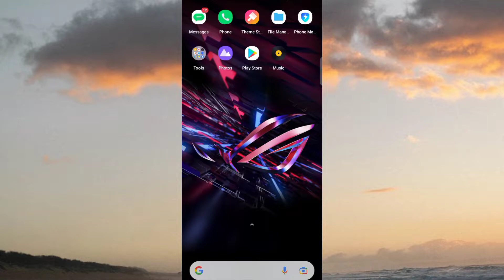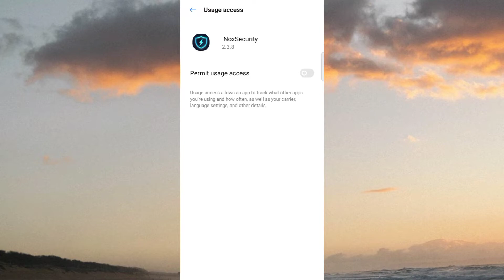FIX HIGH PING/FREEZE PROBLEM IN MOBILE LEGENDS | 👉GIVEAWAY LOAD 👈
how to fix lag in mobile legends 2021,
how to fix lag in mobile legends 2gb ram,
how to fix lag in mobile legends new update,
how to fix lag in mobile legends realme c12,
how to fix lag in mobile legends vivo y11,
how to fix lag in mobile legends data user,
how to fix lag in mobile legends realme c15,
how to fix lag in mobile legends oppo a5s,
how to fix lag in mobile legends android 11,
how to fix lag in mobile legends advance server,
how to fix lag in mobile legends app,
how to fix lag in mobile legends android,
how to fix lag in mobile legends aamon patch,
how to fix lag in mobile legends oppo a12,
how to fix lag in mobile legends samsung a12,
how to fix a lag in mobile legends,
how to fix lag in mobile legends bluestacks 5,
how to fix lag in mobile legends with game booster,
best way to fix lag in mobile legends,
how to boost internet connection to fix lag in mobile legends,
how to fix lag in mobile legends config,
how to fix lag in mobile legends converge,
how to fix lag in mobile legends realme c25,
how to fix lag in mobile legends realme c2,
how to fix lag in mobile legends magic chess,
how to fix connection lag in mobile legends,
how to fix lag in mobile legends developer option,
how to fix lag in mobile legends fps drop,
how to fix lag in mobile legends 2021 data,
how to fix lag and delay in mobile legends,
how to reduce lag on mobile legends fps drop fix,
how to fix lag in mobile legends floryn patch,
how to fix lag in mobile legends fps,
how to fix lag in mobile legends oppo f1s,
how to fix lag in mobile legends high frame rate,
how to fix lag fps in mobile legends 2021,
how to fix lag and freeze in mobile legends,
how to fix lag in mobile legends globe,
how to fix lag in mobile legends high graphics,
how to fix lag graphics in mobile legends,
how to fix lag graphics in mobile legends 2021,
how to get high fps and fix lag in mobile legends,
how to fix game delay mobile legends,
how to fix lag in mobile legends huawei,
how to fix lag in mobile legends huawei y6p,
how to fix lag in mobile legends huawei y7 2019,
how to fix lag in mobile legends huawei y6 2019,
how to fix lag in mobile legends huawei y6 2018,
how to fix lag in mobile legends in huawei nova 2 lite,
how to fix lag in mobile legends infinix smart 5,
how to fix lag in mobile legends in vivo y11 2021,
how to fix lag in mobile legends iphone 6,
how to fix lag in mobile legends in realme c15,
how to fix lag in mobile legends in realme 6i,
how to fix lag in mobile legends iphone 7,
how to fix lag in mobile legends ios,
how to fix lag in mobile legends in huawei y6 2018,
how to fix lag in mobile legends 2gb ram 2021,
how to fix lag in mobile legends samsung j7 prime,
how to fix lag in mobile legends samsung j4 plus,
how to fix lag in mobile legends samsung j2 prime,
how to fix lag in mobile legends in samsung j7,
how to fix keyboard delay in mobile legends,
how to fix lag in mobile legends loading screen,
how to fix lag in mobile legends low ram,
how to fix delay loading in mobile legends,
how to fix lag in league of legends mobile,
how to fix lag in mobile legends mobile data,
how to fix lag ms in mobile legends,
how to fix lag in mcl mobile legends,
how to fix lag ms in mobile legends 2021,
how to fix lag in mobile legends no apps,
how to fix lag in mobile legends new update 2021,
how to fix lag in mobile legends redmi note 8,
how to fix lag in mobile legends redmi note 9,
how to fix lag in mobile legends redmi note 10,
how to fix lag in mobile legends redmi note 7,
how to fix lag in mobile legends oppo a37,
how to fix lag in mobile legends oppo,
how to fix lag in mobile legends oppo a15,
how to fix lag in mobile legends on iphone,
how to fix lag in mobile legends pldt,
how to fix lag in mobile legends poco x3,
how to fix lag in mobile legends ping,
how to fix lag in mobile legends pc,
how to fix lag in mobile legends philippines,
how to fix lag in mobile legends red ping,
how to fix lag in mobile legends realme 6i,
how to fix lag in mobile legends realme c3,
how to fix lag in mobile legends realme 5i,
how to fix lag in mobile legends realme 6,
how to fix lag in mobile legends settings,
how to fix lag in mobile legends samsung,
how to fix lag in mobile legends samsung a20s,
how to fix lag in mobile legends script,
how to fix lag in mobile legends samsung a10s,
how to fix lag in mobile legends settings 2021,
how to fix lag in mobile legends smooth,
how to fix lag in mobile legends tagalog,
how to fix lag in mobile legends tnt,
how to fix lag in mobile legends samsung tablet,
how to fix the lag in mobile legends,
how to fix touch delay in mobile legends,
tips to fix lag in mobile legends,
how to fix lag in mobile legends using data,